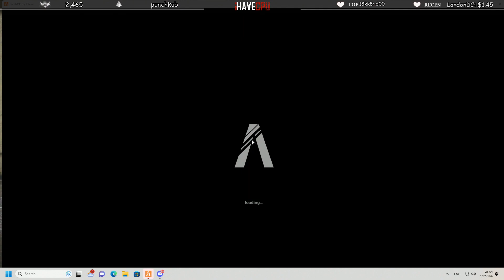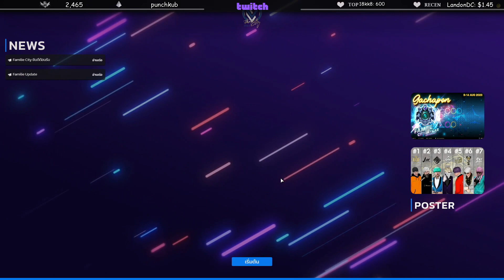ลุงแม็คเล่าเรื่องหลอน ตอนไปเที่ยว รถกระบะหายไปไหน | GTAV | EP.213